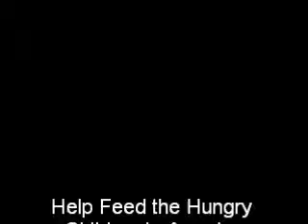Help Feed Hungry Children in America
Video about Hungry Children Here in America